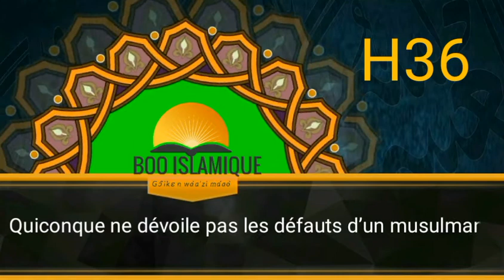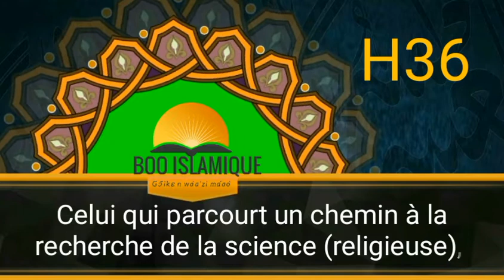H36 - Les 40 Hadîth de Nawawi.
D’après Abû Hurayrah (Qu’Allah l’agrée) rapporte que le Prophète (ﷺ) a dit : « Quiconque soulage le croyant d’une affliction en ce bas monde, Allah le soulagera d’une affliction le jour de la Résurrection. Quiconque vient en aide à une personne en difficulté, Allah lui viendra en aide en ce bas monde et dans l’Au-delà. Quiconque ne dévoile pas les défauts d’un musulman, Allah ne dévoilera pas les siens en ce bas monde et dans l’Au-delà. Allah aide Son serviteur tant que ce dernier aide son frère.
Celui qui parcourt un chemin à la recherche de la science (religieuse), Allah lui aplanira le chemin vers le Paradis. A chaque fois que des gens se rassemblent dans une maison d’Allah (c.-à-d. une mosquée) pour y réciter le Coran et l’étudier entre eux, la quiétude descend sur eux, la miséricorde les recouvre, les anges les entourent et Allah les mentionne à ceux qui se trouvent auprès de Lui.
Et celui qui n’a pas accompli beaucoup de bonnes œuvres ne sera pas avantagé par sa ascendance. »
(Hadith n°36/42, 40 Hadith Nawawi, Rapporté par Mouslim en ces termes)